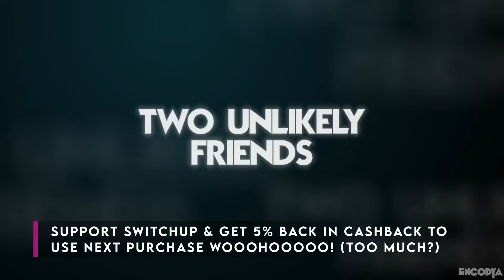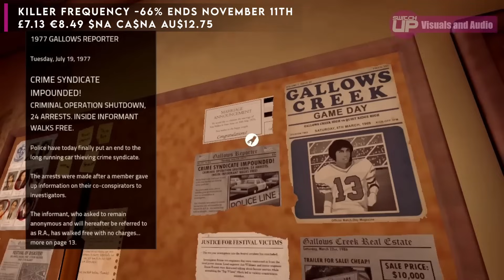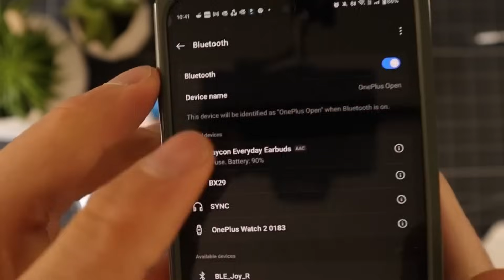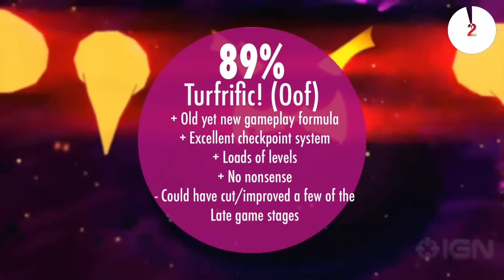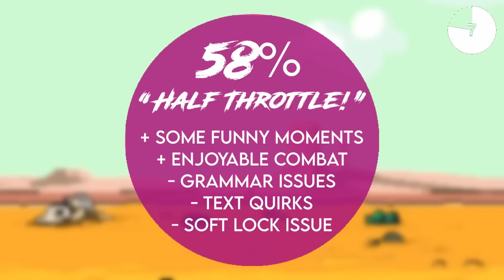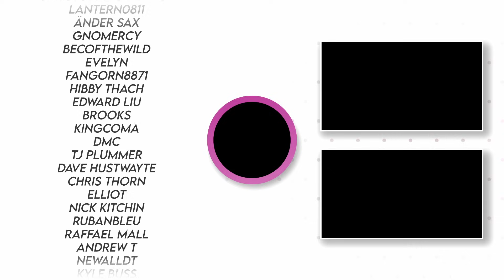A HUGE Switch MIDWEEK Eshop Sale | 50% - 95% off these GREAT GAMES!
A thanks to Raycon for sponsoring this episode you can get those massive 20-50% Savings head for 20-50% off sitewide! Brought to you by Raycon.

00:00 - Midweek Sales
00:37 - Killer Frequency Cheapest Ever
01:35 - Raycon Massive discount!
02:42 - Batora Lost Haven
03:38 - Layers Of FEAR
04:27 - Patched Up PINE
05:55 - Mechstermination At that price
06:41 - Demon's Turf
07:39 - Scrap Riders
08:43 - A BUNDLE Of Adventures
09:43 - GOD OF RAJI
10:42 - HIDDEN GEM!
11:54 - Blazing Strike Mention!

Alternatively use this affiliate link to shop Nyxi they are very comfortable, have GYRO, Rumble (standard) and a proper D-Pad. Plus they charge normally on the Switch. Great Joycon.

We also have a discount for Funlabs Joycon : Funlabs use our code "SwitchUp" to save 15%!!

Happy Gaming
Mark & Glen
SwitchUp